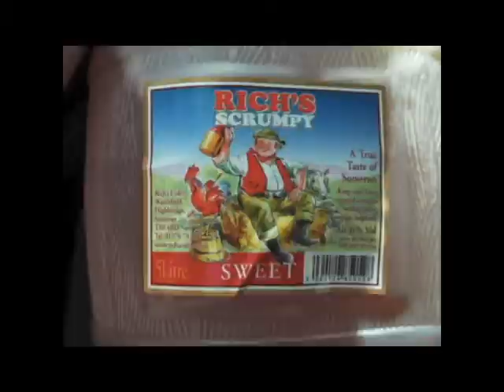Wilkies Holidays - Newquay 2012